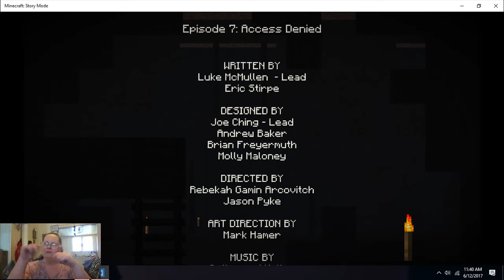Access Denied E7 part 5 Minecraft Story Mode